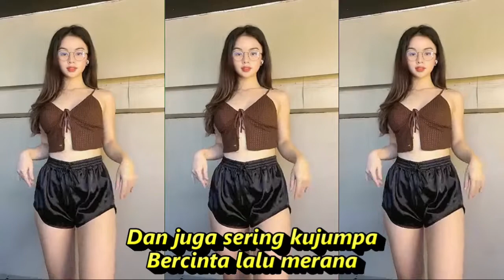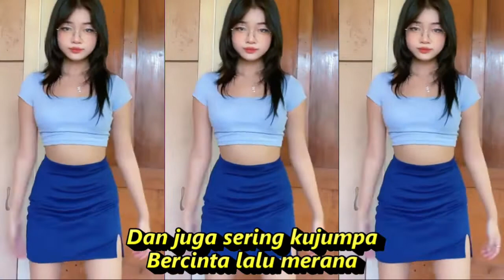TAK PERNAH Rhoma Irama DANGDUT KOPLO KOMPILASI TIKTOK&SHORT YT GOYANG ADUHAY REFRSHING SEGER SEGER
Pencipta  : RHOMA IRAMA
Dipopulerkan oleh: RITA SUGIARTO

Lirik Lagu Dangdut Tak Pernah

Tak pernah
ku jatuh cinta
Kepada seorang pria
Tak pernah aku dambakan
Cintanya seorang jantan
Entah mengapa ku begitu
Aku tak tahu, tak tahu
Banyak yang datang tuk merayu
Tapi ku tak mau, tapi aku tak mau

Tak pernah
ku jatuh cinta
Kepada seorang pria
Cintanya seorang jantan

Kulihat sering terjadi
Bercinta dan patah hati
Dan juga sering kujumpa
Bercinta lalu merana

Kulihat sering terjadi
Bercinta lalu merana
Karna ini semua
Hatiku tak punya cinta
eff
Tak pernah
ku jatuh cinta
Kepada seorang pria
Cintanya seorang jantan
Tapi aku tak mau, tapi aku tak mau
Tak pernah
ku jatuh cinta
Kepada seorang pria
Cintanya seorang Tampan
untuk lebih nyaman ditelinga mohon :
Kopo dangdut
Tepung kanji
Los dol
Banyu moto
Apakah itu cinta
Gaun merah
Berbeza kasta
Ku puja puja
Koplo time
Koplo Jawa
Koplo Banyuwangi
Koplo again
Koplo Adella
Koplo bunga
Koplo campursari
Koplo campursari mp3
Koplo chord
Koplo cinta
Koplo DJ
Koplo duet
d'rosta koplo
Koplo edan
Koplo egois
Koplo full
Koplo ful
Koplo gendang
Koplo gerry
Koplo gelandangan
Koplo hadirmu bagai mimpi
Koplo hits
Koplo palapa
Koplo India
dangdut karaoke
dangdut remix
dangdut lawas
dangdut Amelia
Dangdut academy
dangdut Asia
Dangdut akustik
dangdut album
dangdut Batak
dangdut Bugis
dangdut Melayu
dangdut bimbang
dangdut cek
Chord dangdut
Dangdut disco
Dangdut disko

r